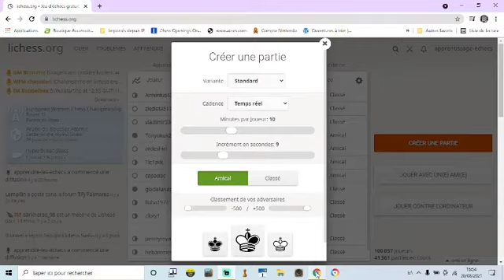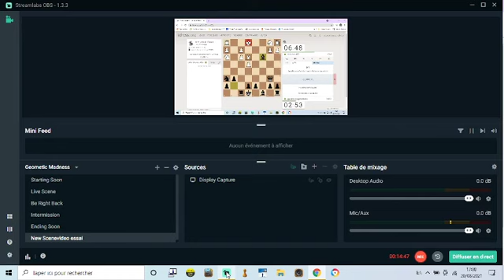Partie commenté défense sicilienne dragon accéléré (Sicilian dragon défense)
Je joue une défense sicilienne dragon niveau 1700 elos